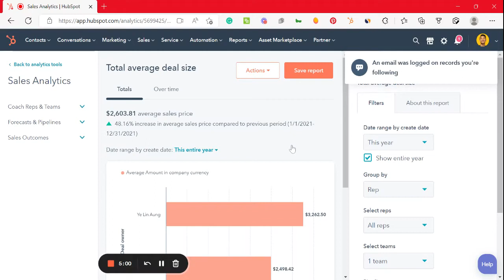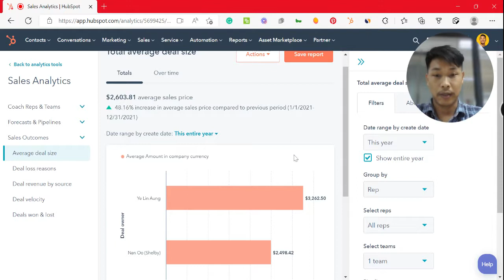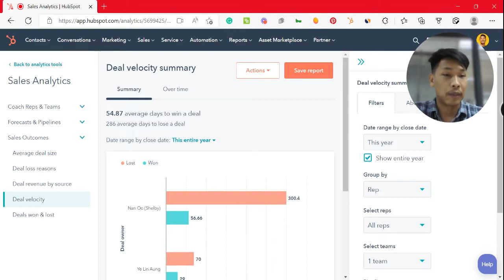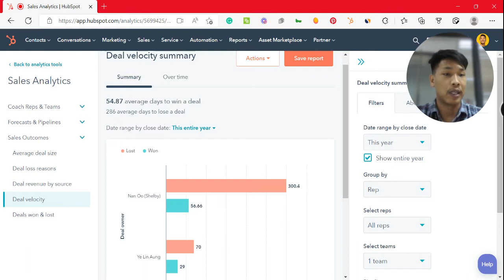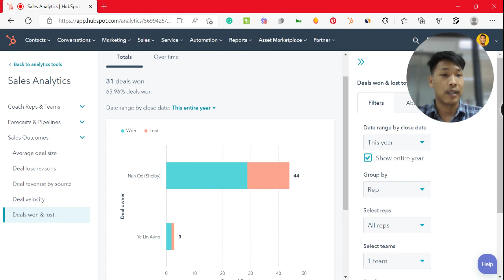Sales Manager တိုင်း သိထားရမယ့် Data | CRM Myanmar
Sales Manager တွေအနေနဲ့ Data-driven Decision တွေ ချနိုင်ဖို့ လိုပါတယ်။ မဟုတ်ရင် Gut Feeling နဲ့ပဲ အလုပ်လုပ်နေရတော့ ဆင်ကန်းတောတိုး ပုံစံဖြစ်နေမှာပါ။ ကံကောင်းရင်တော့ အလုပ်ဖြစ်နေမှာဖြစ်ပေမယ့် ရေရှည်မှာ အဆင်မပြေနိုင်ပါဘူး။ ကိုယ့် Team ရဲ့ Average Deal Value, Deal Velocity, Deal loss Reason, Deal Revenue By Source, Deal won & loss စတာတွေကို သိနေမှသာ ကိုယ့်ရဲ့ Team အတွက် လိုအပ်တဲ့ Training တွေ၊ Tools တွေ မျှဝေပေးနိုင်မှာဖြစ်ပြီး Revenue တက်အောင် ဆွဲတင်နိုင်မှာဖြစ်ပါတယ်။
ဒါတွေကို ဘယ်လိုလုပ်ရမလဲ?
HubSpot နဲ့ဆို soO Easy ပါပဲ။
HubSpot CRM အသုံးပြုဖို့ စဉ်းစားနေရင် အခမဲ့ Demo ရယူနိုင်ပါပြီ။